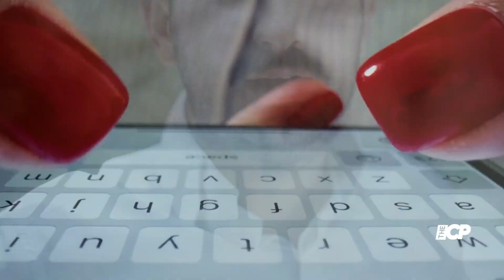Bono’s daughter Eve Hewson acknowledges ‘privilege’ in light of ‘Nepo baby’ article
Eve Hewson, daughter of U2 frontman Bono, poked fun as the fact that she was not featured in New York magazine's recent cover story about ‘Nepotism babies.’